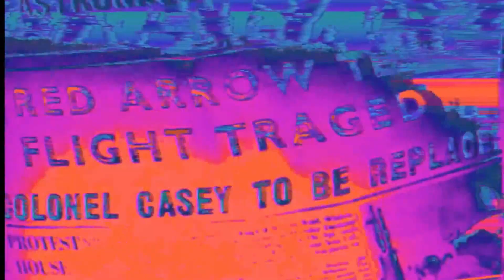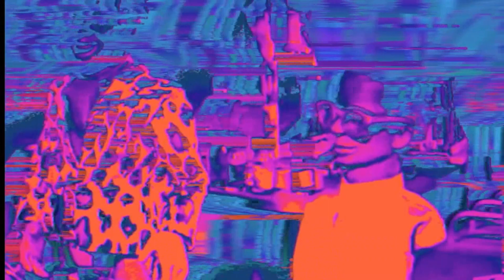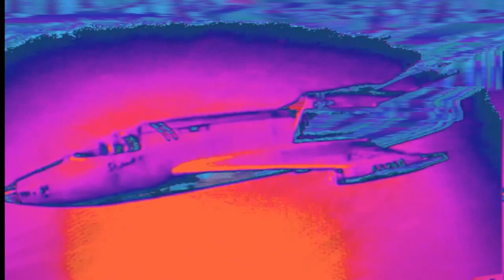Fantastic Plastic World (Voice 'N' Baroque) | Fantastic Plastic Machine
The Fantastic Plastic Machine